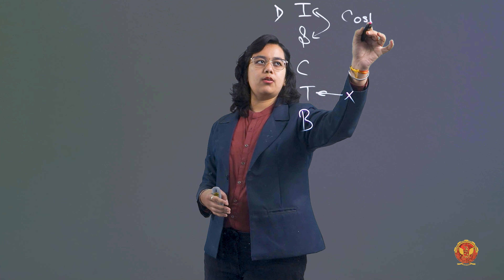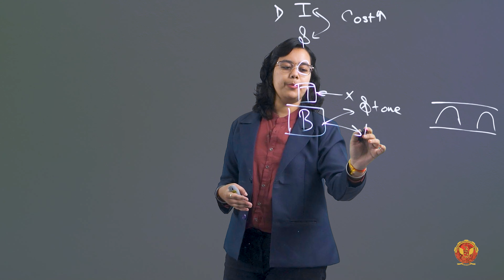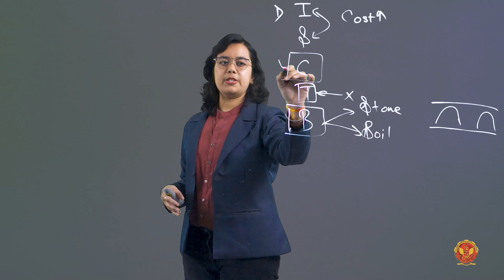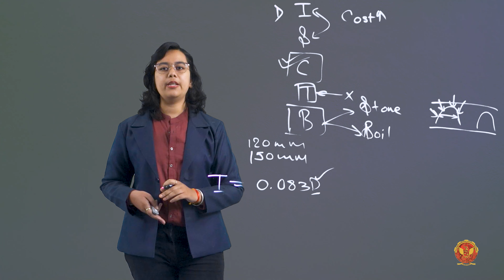5.13.2 Types and Thickness of Lining | CE404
UNIT 5 |TRANSPORTATION ENGINEERING I

5.13.2 Types and Thickness of Lining

Welcome to Unit 5 - Tunnels! In this segment, we'll delve into the intriguing world beneath the surface, exploring the art and science of tunnel construction. From the importance of engineering surveys to the complexities of tunnel lining and ventilation, join us on a journey through the subterranean landscapes that connect our world.

5.1 Introduction:
Embark on a fascinating journey into the world of tunnels, understanding their significance and the crucial role they play in modern infrastructure.

5.2 Tunnel and their Importance:
Explore the advantages and disadvantages of tunnels as essential components of transportation and infrastructure. Learn how tunnels contribute to overcoming geographical challenges.

5.3 Engineering Surveys:
Dive into the meticulous engineering surveys that precede tunnel construction, ensuring precision and safety in the process.

5.4 Selection of Route:
Discover the strategic considerations involved in choosing the optimal route for tunnel construction, addressing geological and topographical factors.

5.5 Path Selection of Tunnel:
Explore the intricacies of path selection, delving into the decision-making process for the alignment of tunnels.

5.6 Classification of Tunnel:
Understand the various classifications of tunnels based on material, alignment, shape, and size.

5.7 Safety Precaution in Tunnel:
Prioritize safety with an in-depth look at the precautions necessary for tunnel construction and operation.

5.8 Shaft:
Examine the role of shafts in tunnel construction, including pilot tunnels and the classification based on shape.

5.9 Working of Tunnel Shaft:
Explore the functionalities and operations of tunnel shafts, unraveling the complexities involved.

5.12 Construction of Tunnel:
Understand the construction processes in both hard and soft soil, gaining insights into the challenges and solutions.

5.13 Lining in Tunnel:
Delve into the methods and types of lining used in tunnels, ensuring structural integrity and durability.

5.14 Mucking Operation:
Uncover the operations involved in mucking, an essential aspect of tunnel excavation.

5.15 Drainage of Tunnels:
Explore the critical aspect of tunnel drainage, preventing water-related issues and ensuring long-term stability.

5.16 Ventilation of Tunnels:
Learn about ventilation systems designed to maintain air quality and safety within tunnels.

5.17 Examples of Existing Tunnels:
Discover notable tunnels in India and abroad, showcasing the engineering marvels that connect regions and enhance transportation.

Embark on this educational journey through the subterranean realm!